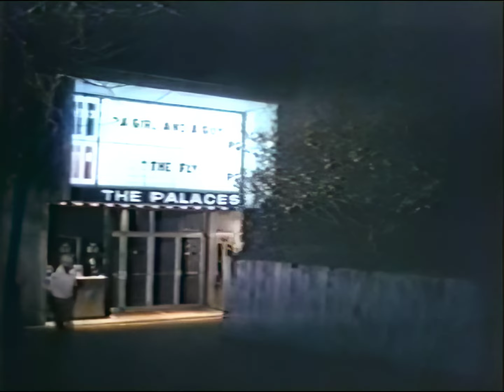BREAKING AWAY Ep. 3 "Knowing Her" (1980) Shaun Cassidy, Barbara Barrie, Vincent Gardenia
Also Starring Jackie Earle Haley, Tom Wiggin, Thom Bray, Shelby Brammer, Steve Doubet, Woody Eney.
Moocher lands a job as a movie-theater usher. Mrs. Stohler enrolls in a real-estate course taught by an attractive widower. And romance enters Cyril's life in the form of a co-ed. Guest Star Lenora May.